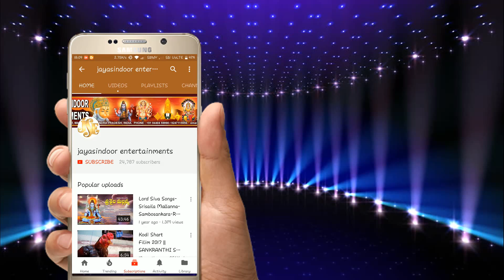Sri Kanipaka Vinayaka Mantram | Jayasindoor Entertainments Songs | Vinayaka Bhakti | Devotional Song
Sri Kanipaka Vinayaka Mantram || Jayasindoor Entertainments Songs || Vinayaka Bhakti || Devotional Songs

Song Name: Sri Kanipaka Vinayaka Mantram
Singer: Maharajapuram Ramu
Lyrics: Raju
Album No: JSE-0088
Similar Searches:
Bhakti Songs
Bhakti Songs Telugu
Devotional Songs
Jayasindoor Songs
Telugu Songs
Telugu Ganesh Devotional Songs
Telugu Ganesh Songs
Jayasindoor Songs
God Ganesh Songs
God Ganesh Devotional Songs
Ganesh Videos
Ganesh Powerful Songs
Lord Ganesh’s Powerful Songs
Lord Ganesh Devotional Songs
Lord Ganesh Bhakti Geethalu
Ganesh Bhakti Patalu
Ganesh Bhakti Songs
Ganesh Devotional Songs
Ganesh Devotional Video Songs
Ganesh Latest Songs
Ganesh Telugu Patalu
Ganesh Songs
Ganesh Songs Devotional
Ganesh Songs in Telugu
Ganesh Songs Telugu
Ganesh Telugu Devotional Songs
Ganesh Telugu Songs
Ganesh Video Songs
Ganesh Patalu
Songs Of Ganesh
God Songs
Sri Kanipaka Vinayaka Mantram Song
Raju Songs
Maharajapuram Ramu Songs